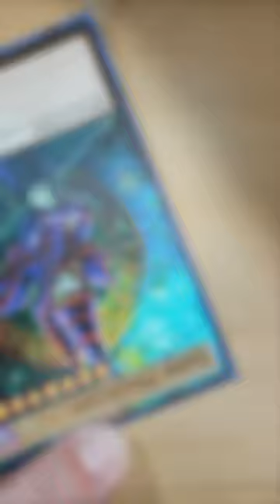In case you missed it: Dark Magician (LOB Art)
This card won an instagram and youtube community tab polls for next speed paint! Hope you enjoy it!

~Steph, aotc